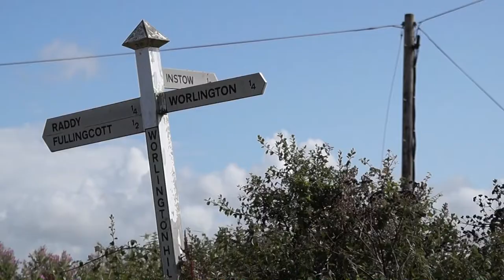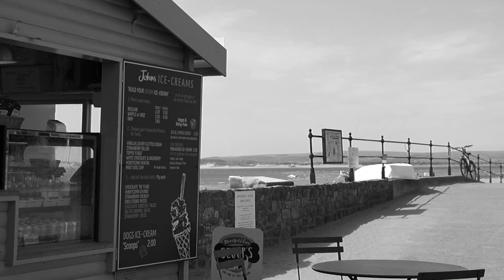North Devon Social History - The Village Shop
In this short North Devon oral history film Michael and Anthony Johns remember stories from the long history of their family business in Instow.  We hear about the importance of the mobile shop in days gone by and how the railway brought hordes of visitors from Barnstaple and Bideford to the beach on half-day Wednesdays.

Documentary film by Amanda McCormack for the Museum of Barnstaple and North Devon.